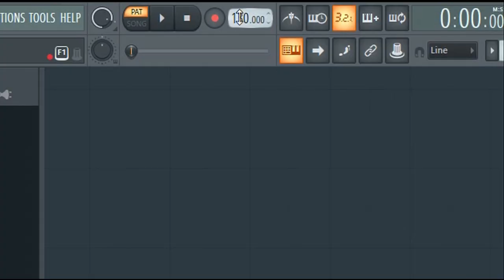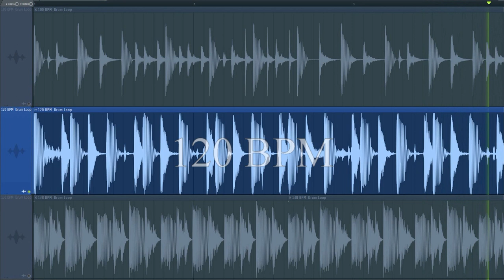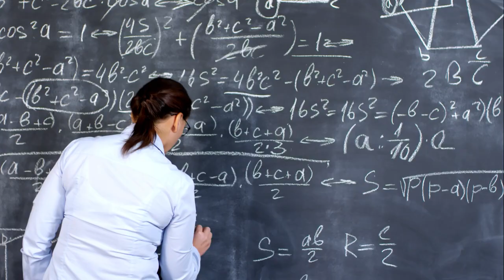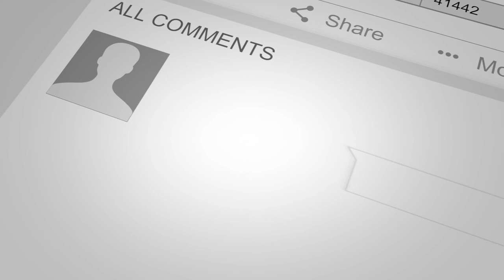THIS Is The Ideal Tempo For MUSIC! (According To Science)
In this music documentary, we'll have a look at tempo / BPM (Beats per minute) in music. What is the best tempo or BPM for music according to science? Is there an ideal tempo that compels people to get up and dance?  In this video, we'll explore what is the best music for dancing, or rather the best tempo for dancing, and more. Extensive research has been done on this, and scientists have now figured out that certain music and musical rhythms are more effective than others when it comes to making people dance. There are many genres of music out there ranging from tropical house, rock, pop, techno, trance, dubstep, and so on. They all have different tempos and energy. Energy typically goes up with tempo, so obviously not all music genres can have the same tempo. Still, there are some very fundamental basics that support this research, so make sure to watch the entire video to learn all about this. Perhaps you can use some of this knowledge in your own music production efforts.
So if you want to make music that's easy to dance to, then you should definitely watch this video!

00:00 - Introduction
00:33 - What compels you to dance?
00:48 - What is BPM in music? ( Beats Per Minute)
00:58 - Tropical house beat at 100 BPM
01:31 - House beat at 120 BPM
01:49 - Uplifting trance beat at 138 BPM
02:14 - Music and emotion
02:31 - different types of music
02:59 - The importance of tempo in music
03:27 - Research experiment
04:35 - What makes some tempos better than others?
05:22 - How music impacts the brain